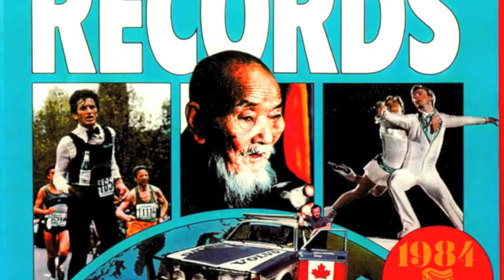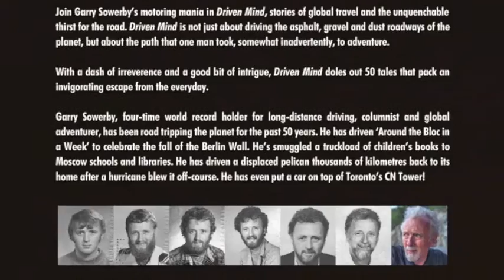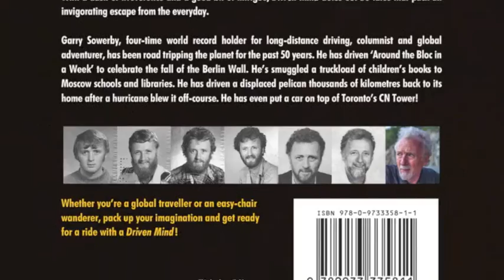Garry Sowerby and his new book Driven Mind on the Rick Howe Show on Radio News 95.7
Sowerby talks to Rick Howe about his life's adventures and travel and his new book Driven Mind.